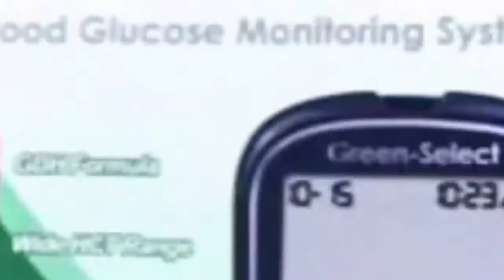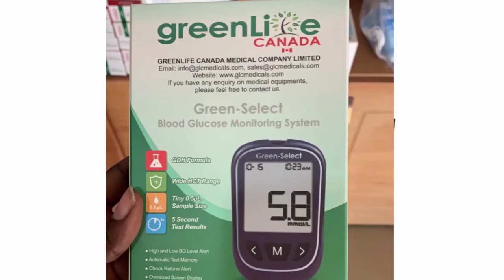Young Ghanaian Artiste With The Biggest Fan Base: Takum Tells How He Did It & The Challenges So Far